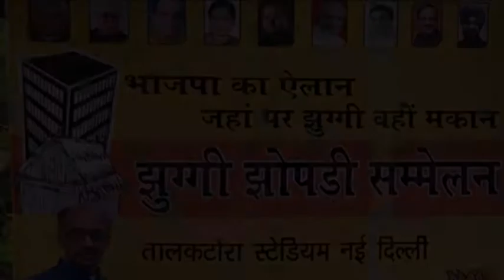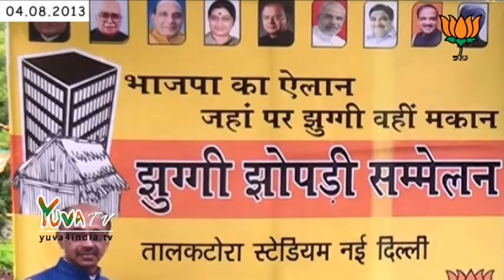Shri Vijay Goel speech during Jhuggi Jhopari Sammelan at Talkatora Stadium: 04.08.2013